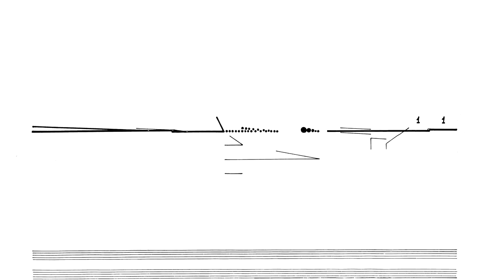Cornelius Cardew: Treatise. Page 126